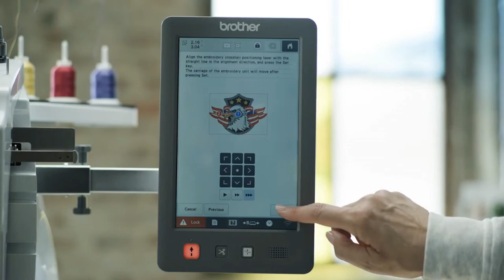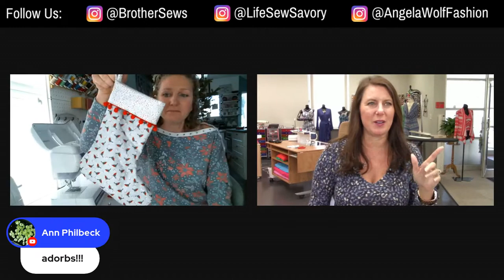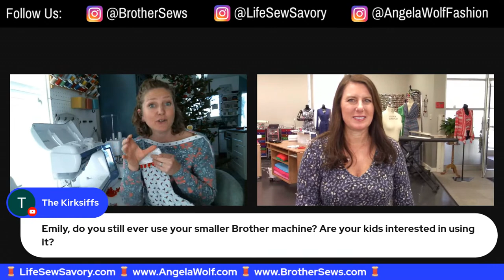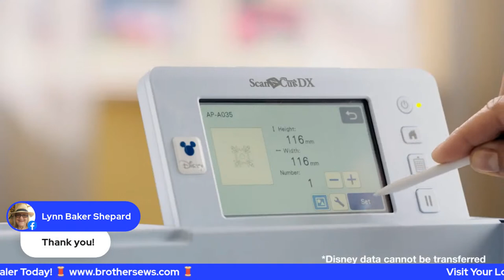Episode 223: At Your Side Virtually! Sewing Christmas Stockings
Episode 223: At Your Side Virtually! Join Brother Brand Ambassadors Angela Wolf and Emily Thompson designing and sewing Christmas stockings